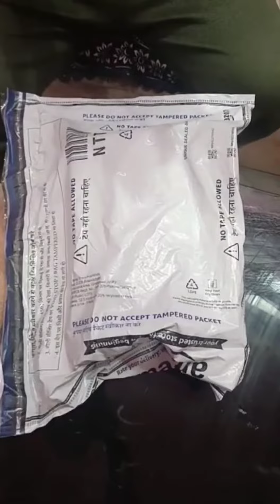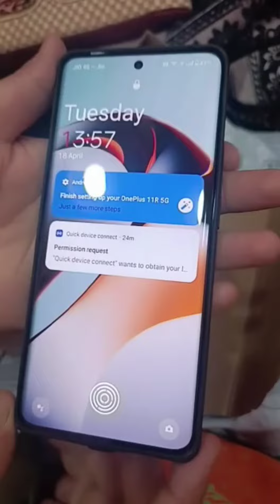Unboxing One plus 11R 😃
kuhu ne 11R one plus ki Unboxing ki . I am so excited watching this . Hope you like this friend's .